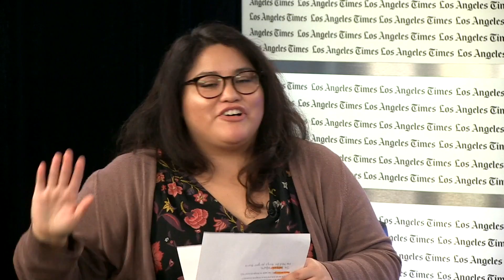‘Outlander’ star Caitriona Balfe says Sam Heughan needs to be taught a lesson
She jokes that he’s fudging the truth about what happens on set, but talks seriously about their characters, Claire and Jamie, being apart.